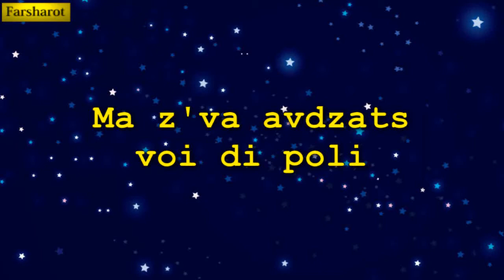Ma z'va avdzats voi di poli-THANASIS KUTINAS-Βλάχικα Τραγούδια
căntătsi rrămăneshti-Aromanian songs